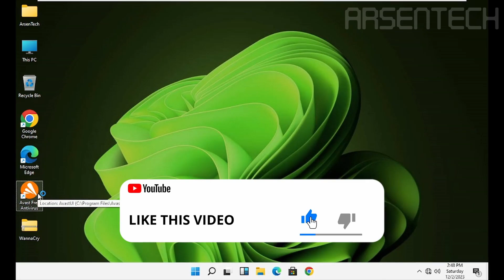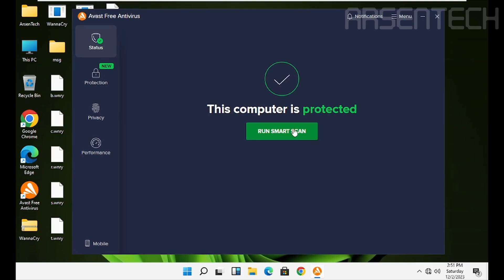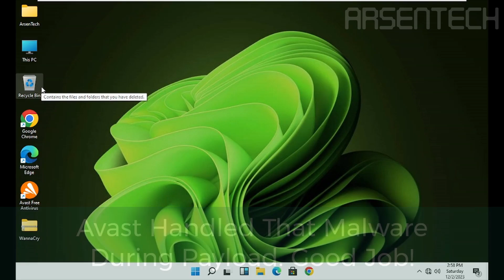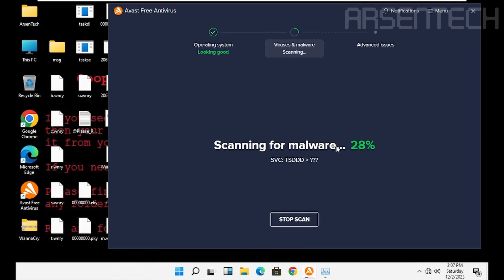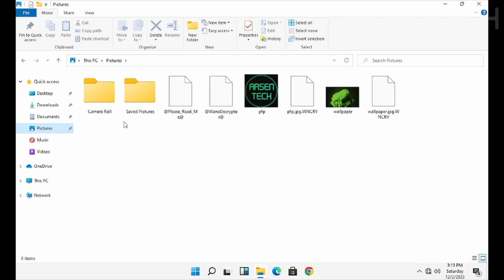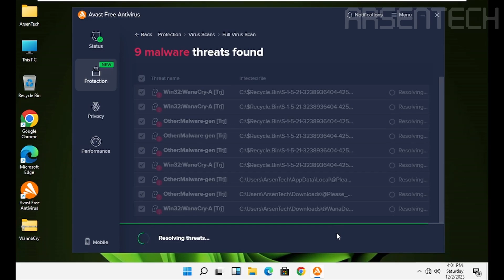Avast Antivirus VS WannaCry Ransomware | Antivirus Test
Let's see if Avast Free Antivirus handles and removes the WannaCry Ransomware and decrypts files

➤ Timestamps
0:00 Intro
0:20 First Test
0:41 Second Test
1:13 Smart Scan
2:04 Restarting
2:35 Third Test
4:19 Full Scan
5:28 Outro